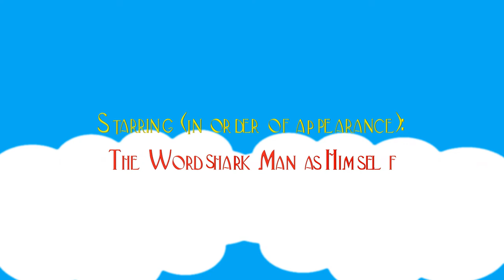The 7 Wonders of the World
TheSevenWondersOfTheWorld is a brand new series containing seven made-up things that are picked as wonders of the world, just to get you laughing!
So, please DO! enjoy it!

I'm reviving some of my old Colors! animations and bring them to life on YouTube!